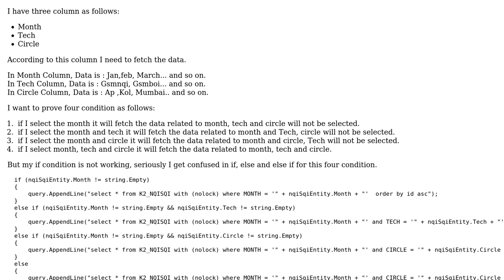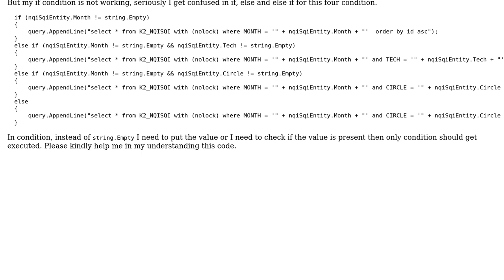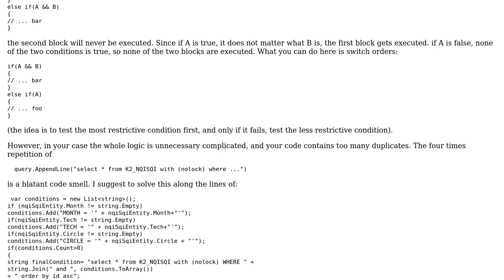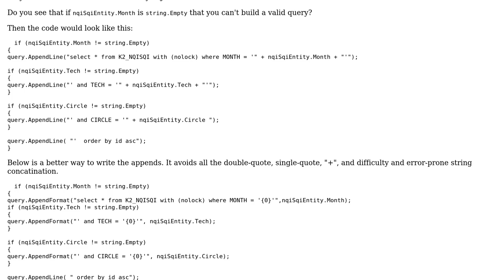Software Engineering: Confusion in my If Else ,Else If Condition. in C# (2 Solutions!!)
Software Engineering: Confusion in my If Else ,Else If Condition. in C#

With thanks & praise to God, and with thanks to the many people who have made this project possible! | Content (except music & images) licensed under CC BY-SA | Music | Images & others | With thanks to user svick user radarbob user HPR user Doc Brown and the Stack Exchange Network Trademarks are property of their respective owners. You are responsible for your own actions.